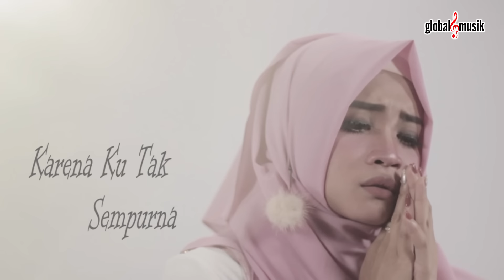Mala Agatha - Mohon Ampunan (Official Music Video)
Official Music Video : Mala Agatha - Mohon Ampunan

♫ Aktifkan Nada Sambung ♫ :
Mala Agatha - Mohon Ampunan
Ketik : MHNEZ kirim SMS ke 1212 (TELKOMSEL)
Ketik : SET MHNEZ kirim SMS ke 808 (INDOSAT)
Ketik : 16612481 kirim SMS ke 1818 (XL 1818)

Download Ring Back Tone MALAYSIA:
Maxis CRT
Dial *131*625857# and press call/send
DiGi CT
Dial*233*2703037# and press call/send
U-Mobile CT
SMS CRM 8935330 and Send to 28383
Celcom CMT
Dial *888*316894# and press call/send

Special Thanks To :
Artist            : Mala Agatha
Songwriter  : Adi Bugak

♫ Lyrics ♫ (Mohon Ampunan)

Ya Allah Ya Tuhan
Tunjuk  Kan Jalan Lurusmu
Ku Mohon Ampunan
Atas Dosa Ku lakukan

Ku Telah Melupakan Mu
Selama Ini...
Beri... Ku Pintu Maaf Mu

Ku Hanya Manusia
Yang Tak Luput Dari Dosa
Salah Pasti Ada
Karena Ku Tak Sempurna
Kehidupan Yang Kau Beri
Aku Siakan
Tuhan... Kau Maha Penyanyang

Berikanlah Ku Kesempatan
Menjalankan Perintah Mu
Tuk Menebus Semua Khilafku
Oh Padamu Tuhan... o o o o ...

Bukakanlah Pintu Maaf Mu
Kepadaku yang Ingin Pulang
Ku Serahkan Hidup Ini
Di Jalan Mu Tuhan

Berikanlah Ku Kesempatan
Menjalankan Perintah Mu